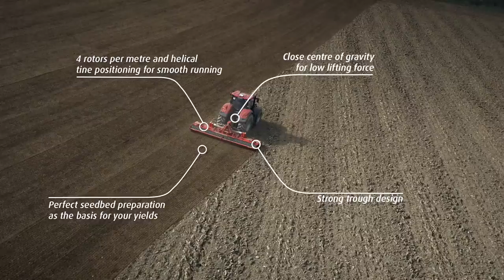Kverneland Power Harrows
Power up! Kverneland offer a full range of heavy-duty rigid and foldable power harrows with working widths from 2.50m to 6.0m. For perfect seedbed preparation, our power harrows are equipped with 4 rotors per metre, helical tine positioning as well as Quick-Fit tines, that can be replaced without tools. The robust trough provides a large clearance between tine holder and trough bottom, preventing blockages and catering for excellent results in mulch conditions.